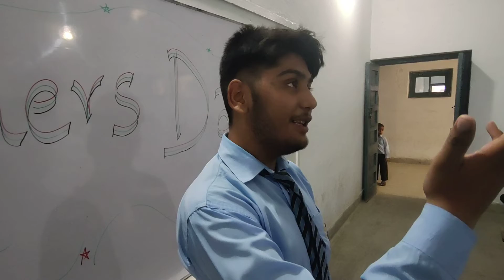TEACHERS DAY. SALAM TEACHERS. HAIDER RIAZ , A PROMISING STUDENT, PAYING TRIBUTE TO TEACHERS.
Teacher;s Day
If you have any question in your mind about this lecture, don't hesitate to ask in comment section below.